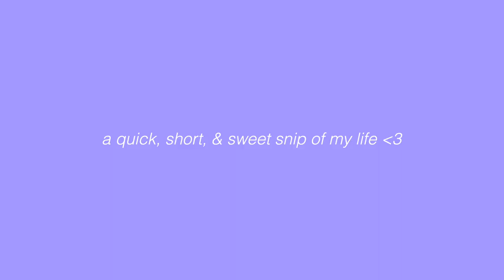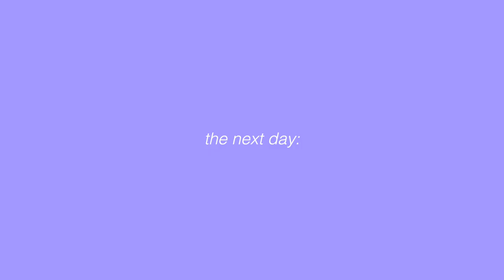Spring in ny 💖🌷making movies, friends & parks (vlog)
one warm day in ny and every street is packed